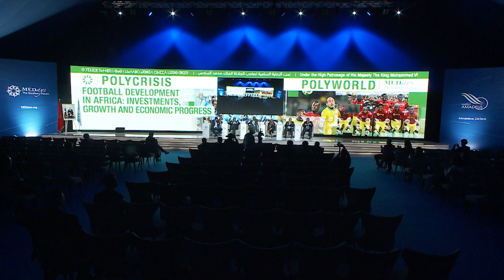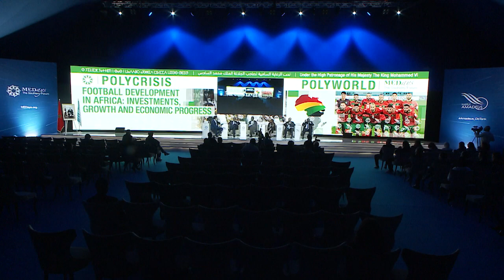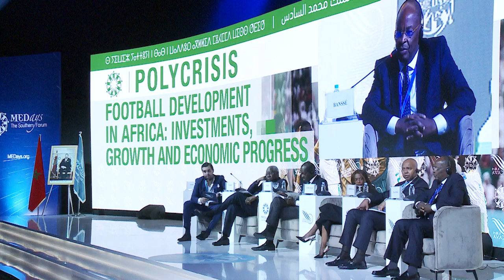MEDays 2023 - Football Develoment in Africa: Investments, Growth and Economic Progress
L'Institut Amadeus a organisé, sous le Haut Patronage de Sa Majesté le Roi Mohammed VI que Dieu L’assiste, la 15ème édition du Forum MEDays, du 15 au 18 Novembre 2023, à Tanger.

Cette édition a eu pour thématique générique « Polycrise, Polymonde ». Elle a connu la présence de plus de 6000 participants et de près de 230 intervenants de haut niveau, parmi lesquels des Chefs d’Etat et de Gouvernement, des décideurs politiques, des chefs de grandes entreprises internationales et des personnalités étrangères de premier plan.

The Amadeus Institute organized, under the High Patronage of His Majesty King Mohammed VI, may God assist him, the 15th edition of the MEDays Forum, from November 15 to 18, 2023, in Tangier.

This edition's generic theme was "Polycrisis, Polyworld". It witnessed the attendance of over 6000 participants and nearly 230 high-level speakers, including Heads of State and Government, political decision-makers, leaders of major international companies, and prominent foreign personalities.